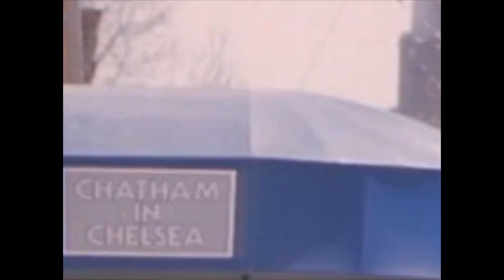Noel & New Life Crisis - July 18th 2015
Noel & New Life Crisis live at Mediterranean Manor in East Patchogue. This is an outdoor event in an elegant yet casual setting. Please dress casual with class, no tank tops, no hats, and no sneakers. $25 per person.

Mediterranean Manor
303 E Main St
Patchogue - 11772